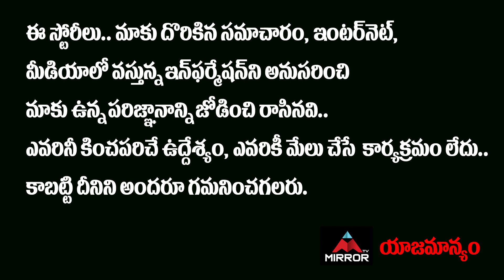Getup Srinu Shocking Comments On Sudigali Sudheer | Manchu Vishnu | MAA Elections | Mirror TV